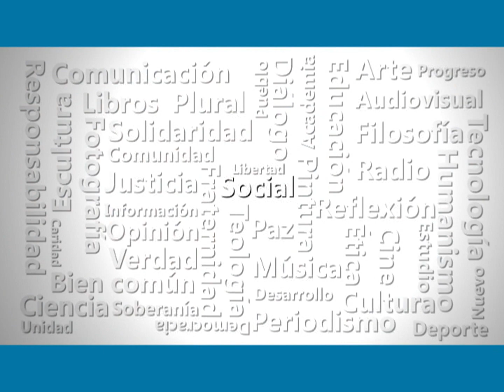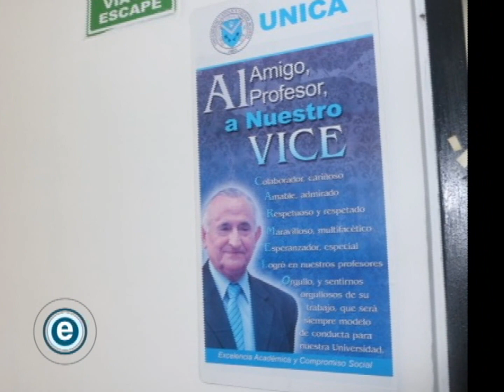Ecos UNICA 32 aniversario de la UNICA